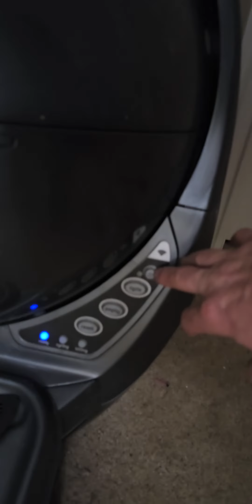Litter Robot [version 3] - Best Litter "Box" Ever; cost about $600 but SO worth it